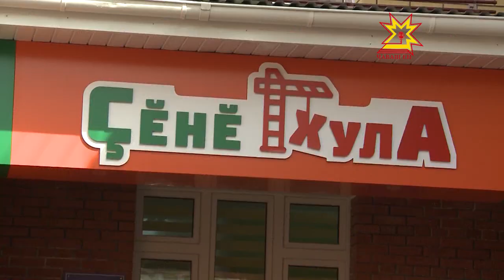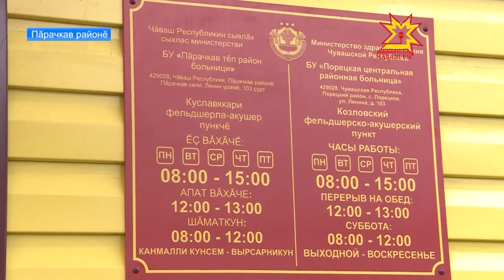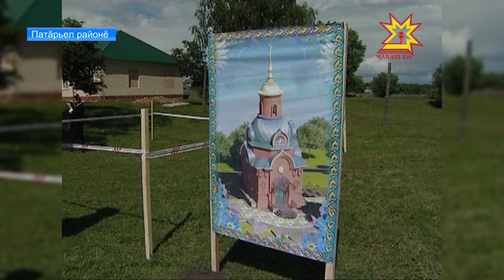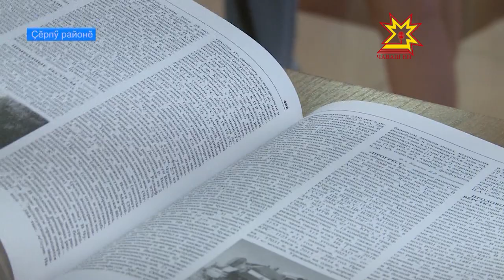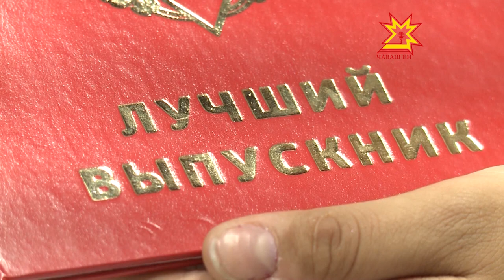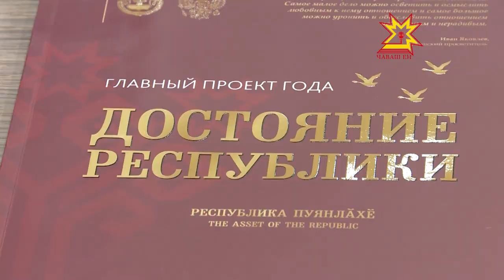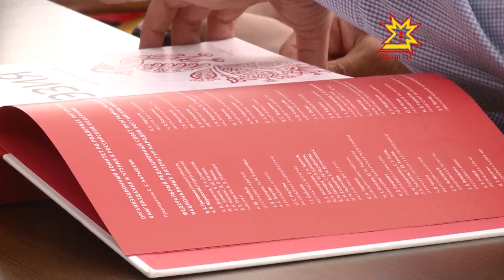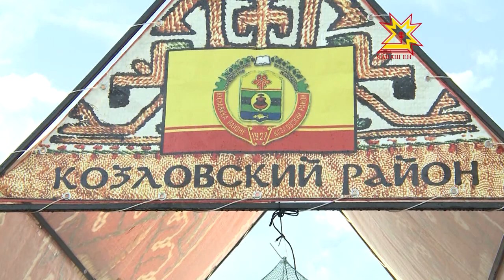"Эрне" Информационная программа. Выпуск 30.06.2017